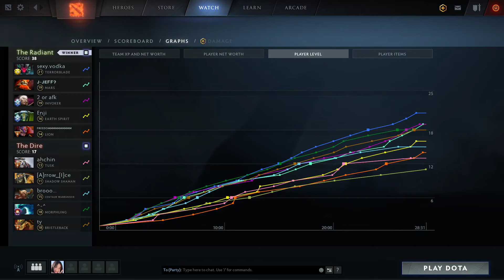Terrorblade | T1.inYourdreaM | SEA Server PRO CARRY Terrorblade Full Gameplay | 7.26c Full Gameplay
In this video, we are going to watch and learn the farming pattern of inYourdreaM where he is able to stay on top of the net worth chart using his illusions and farming from camps to camps and lanes to lanes. He is a carry player who is on the same par with 23savage. I would advise you strongly to look closely on his farming pattern so that you are able to master Terrorblade as well.